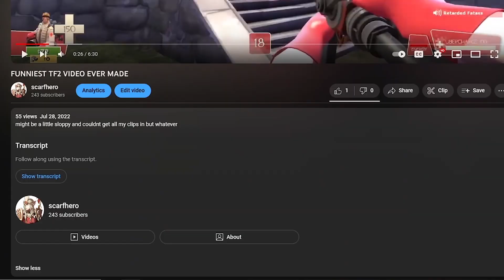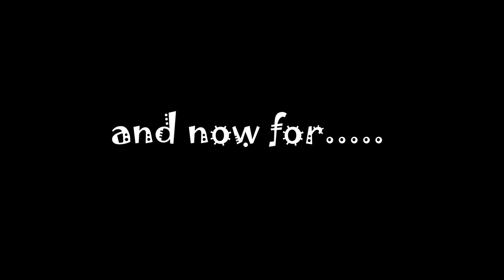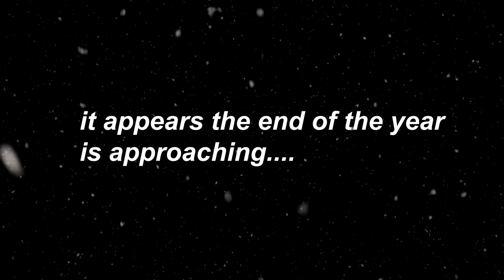funny tf2 & friends 2023 video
a video i wanted to get done quick so i can hopefully move on to other projects